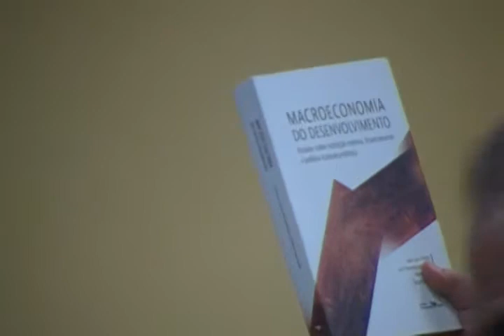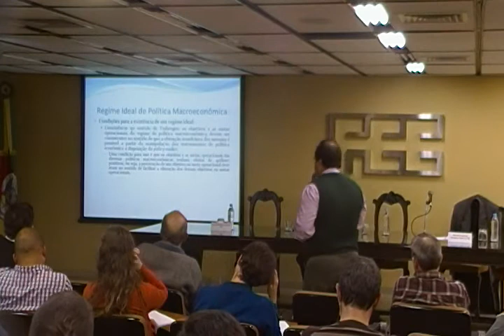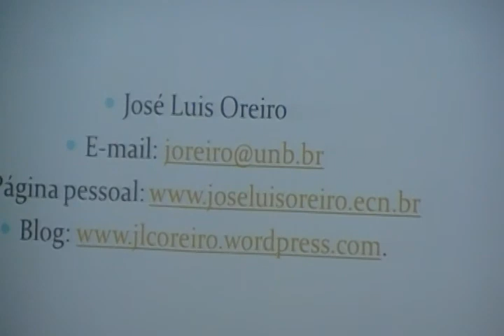Debates FEE: Conjuntura Macroec em Contexto de Crise Internac - José Luís C. Oreiro (05/07)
A Fundação de Economia e Estatística promoveu, no dia 26/09/13, na seda da Instituição em Porto Alegre, o seminário "Conjuntura Internacional e Mudança Macroeconômica". Participaram os professores Frederico Gonzaga Jayme Jr (UFMG) e André Moreira Cunha (Ufrgs), que abordaram o tema "Conjuntura Internacional e Mudança Macroeconômica", e José luís da Costa Oreiro (UFRJ) e Fernando Ferrari Filho (Ufrgs), com o tema "Possibilidades e Alternativas para a Política Econômica Brasileira". analisando a economia brasileira, o professor Oreiro fala do cenário de redução do PIB e da formação bruta de capital fixo, citando a surpreendente robustez do mercado de trabalho brasileiro com suas taxas em tendência de queda. Defende uma taxa de câmbio competitivo a médio prazo, o crescimento dos salários, com produtividade do trabalho, assim como a priorização de investimentos públicos em infra-estrutura.